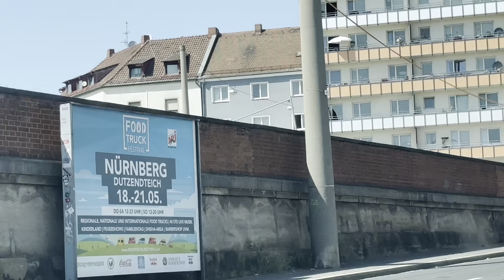Nuremberg Germany Europe A Fascinating Journey Through City With History and Culture Travel Guide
Nuremberg is a historic city in Germany, located in the state of Bavaria. It has a rich history, significant cultural heritage, and is known for its medieval architecture, traditional festivals, and historical importance, particularly regarding the Nuremberg Trials after World War II. Here's some information about Nuremberg:

1. History: Nuremberg's history dates back to the Roman era, but it gained prominence during the Middle Ages as an important trade center. It became the unofficial capital of the Holy Roman Empire and played a key role in the Renaissance and Reformation periods. Nuremberg was heavily bombed during World War II but has since been rebuilt and restored.

2. Nuremberg Trials: One of the most significant events associated with Nuremberg is the Nuremberg Trials, which took place from 1945 to 1946. These trials were a series of military tribunals held to prosecute prominent Nazi leaders and collaborators for war crimes, crimes against humanity, and other atrocities committed during World War II.

3. Historic Sites: Nuremberg is renowned for its well-preserved medieval architecture. The Nuremberg Castle is a prominent landmark, consisting of multiple structures including the Imperial Castle, Sinwell Tower, and Deep Well. The city walls, which encircle the old town, are also well-preserved and offer scenic views. Other notable sites include St. Sebaldus Church, St. Lorenz Church, and the Albrecht Dürer House (the former residence of the famous artist).

4. Nuremberg Christmas Market: The Nuremberg Christkindlesmarkt is one of Germany's oldest and most famous Christmas markets. It has a history spanning over 400 years and attracts millions of visitors annually. The market is known for its festive atmosphere, handmade crafts, traditional food, and the Christkind, a local Christmas gift bringer.

5. Cultural Significance: Nuremberg has a vibrant cultural scene with numerous museums, theaters, and art galleries. The Germanisches Nationalmuseum is the largest cultural history museum in Germany and showcases a wide range of exhibits. The Documentation Center Nazi Party Rally Grounds offers insights into the Nazi regime's propaganda events held in Nuremberg. The city also hosts several festivals throughout the year, such as the Nuremberg International Human Rights Film Festival and the Nuremberg Volksfest.

6. Culinary Delights: Nuremberg is famous for its culinary specialties. Nuremberg sausages (Nürnberger Rostbratwurst) are small, thin sausages made from pork and flavored with marjoram. They are traditionally served with sauerkraut and horseradish. Gingerbread (Lebkuchen) is another local delicacy, especially during the Christmas season.

Nuremberg offers a blend of history, culture, and picturesque beauty, making it a popular destination for tourists interested in exploring Germany's past and experiencing its vibrant traditions.